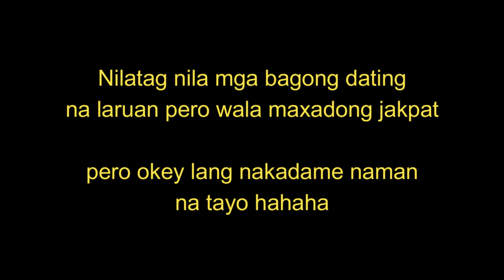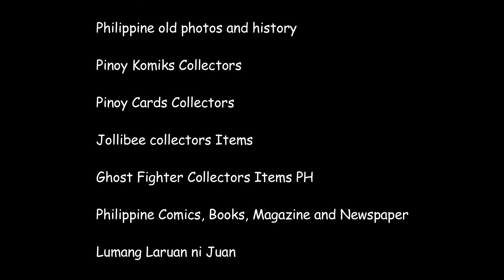Tondo Picker Episode 2: After Lockdown Toy Picking May makuha kaya?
Hello mga kapickers! Episode 2 na po tayo samahan nyu akong muli sa aking toy picking nitong katatapos lang na lockdown. Hindi ko alam kung may makukuha tayong toys or uuwi tayong luhaan in short chachambahan lang naten kaya tara na sa BYAHENG ALA CHAMBA! hahaha.

tara let do this!!! byahe na!